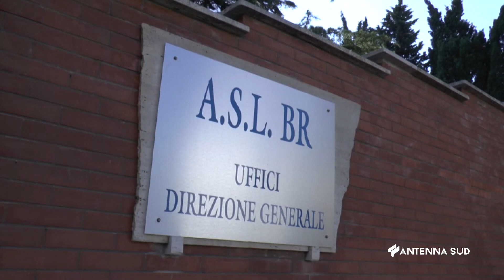19 Novembre 2022 Brindisi Tumori, a Brindisi ci si ammala di più